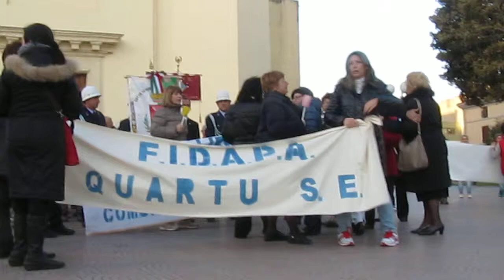Video mediocre sugli ultimi preparativi prima della fiaccolata per Rossella Urru.